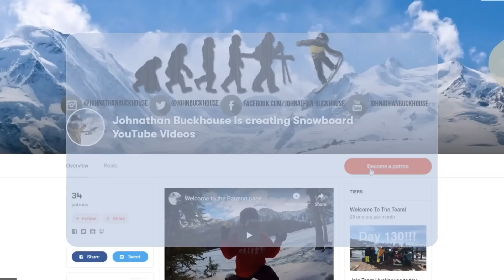Snowboard Burn Out - (Season 3, Day 128)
Had an insane day at copper mountain today! Their woodward park is on point right now and man no one was there. One of the best days I have had at copper all season. Sadly copper is closing on Sunday and we won't be back till woodward opens!

Mail Time:
Johnathan Buckhouse,

4 pack
12 pack
24 pack

Social media!